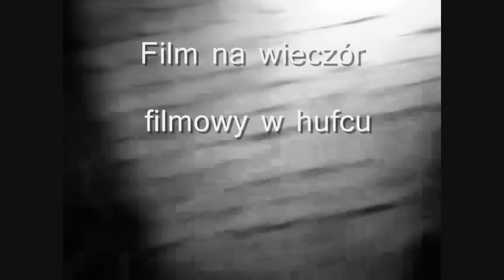Rok Harcerski w obiektywie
Czyszczenie karty pamięci telefonu daję naprawdę cudowne efekty.

Licencja Creative Commons do użytku niekomercyjnego